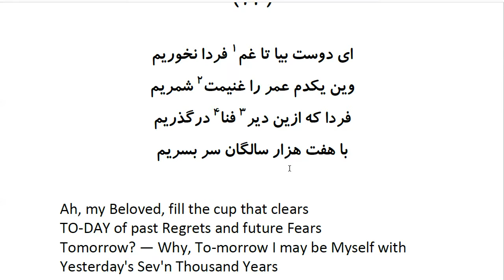Rubaiyat of Khayyam: In Farsi with English Translation - Part 14